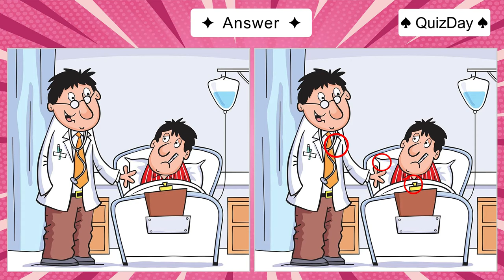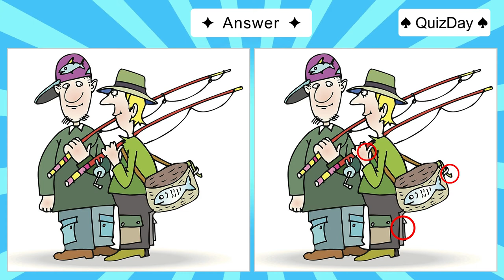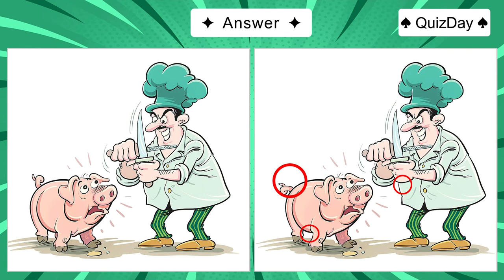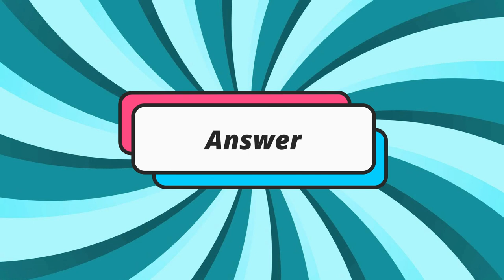Find the difference pictures puzzle You Have to Find 3 Differences in Each Puzzle no 32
Find the difference pictures puzzle | You Have to Find 3 Differences in Each Puzzle

Here's an incredibly hard FIND THE DIFFERENCE MINIONS MOVIE PUZZLE! These are the minions from the Despicable Me movie. It's not as easy as it looks! I dare you to try and find all of the Minions differences within the given time interval.

If you struggled, then you should start doing more brain workout (solving riddles, reading books, working on math puzzles).

So take the test now and see how you do!

0:00   Intro SUBSCRIBE
0:16  Only Genius Can Spot the difference Game
1:51  Answer

2:09  Spot The Difference Japanese Pictures Puzzle
3:45 Answer

4:04  Find the differences between two pictures!
5:38 Answer

5:57  Brain Games Easy to Hard Spot the Difference Puzzles
7:32 Answer

7:46 Subscribe Channel